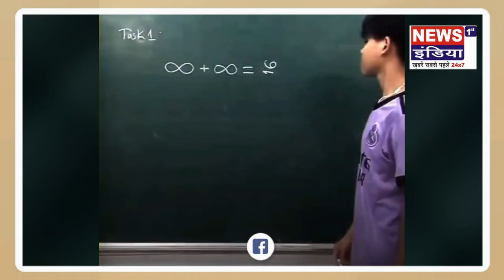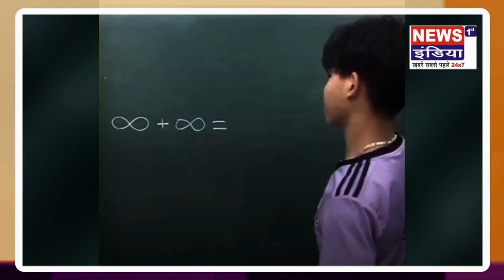सवाल सॉल्व करने के लिए बैकबैंचर ने लगाया दिमाग, जवाब देख आप भी हैरान रह जाएंगे